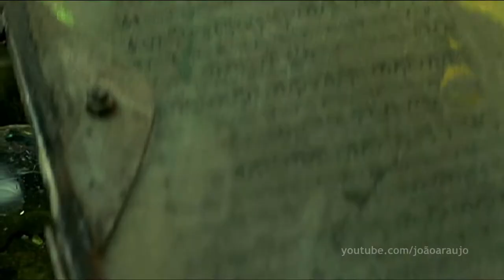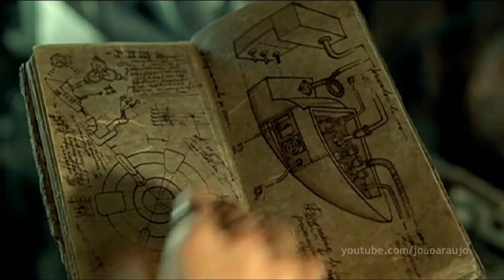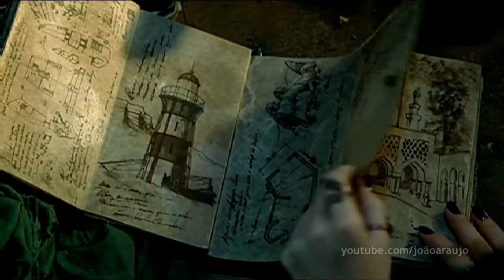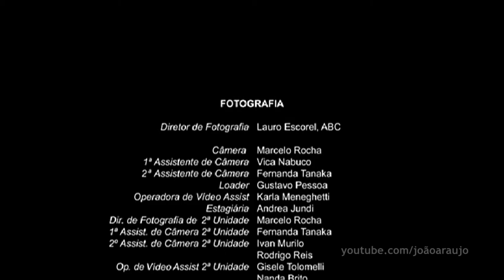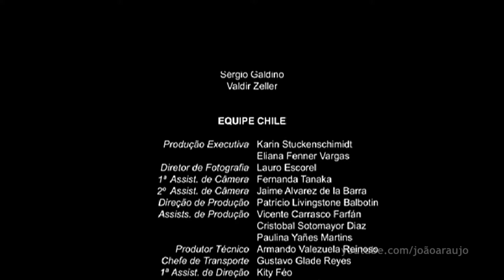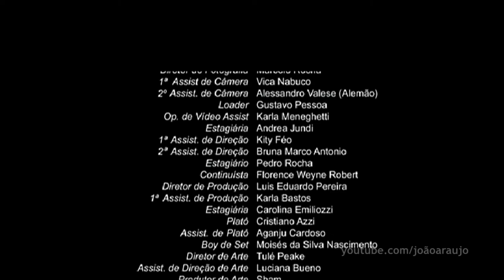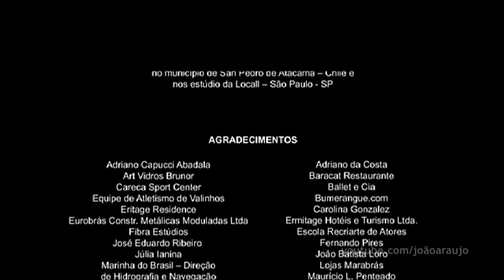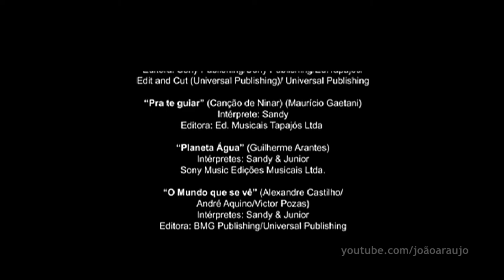Acquária (Sandy e Júnior) | FILME COMPLETO HD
Sinopse do filme: Após constantes agressões à natureza, a água do planeta está praticamente esgotada e os jovens Sarah e Kim, ao lado de seus amigos, tentam encontrar uma forma de obter este bem tão precioso e indispensável para a sobrevivência da humanidade.
É nesse mundo que vivem Gaspar (Emílio Orciollo Neto), Kim (Júnior) e o irrequieto perguntador Guili (Igor Rudolf), fazendo mágica para sobreviver do meio daquela aridez toda. Kim é filho de um casal de cientistas morto anos antes, quando estavam quase descobrindo um meio de superar a falta de água. O trio recebe a visita da misteriosa nômade Sarah (Sandy), que se junta ao grupo sem muita contestação. Kim e Gaspar não fazem idéia, mas ela esconde um segredo
precioso.